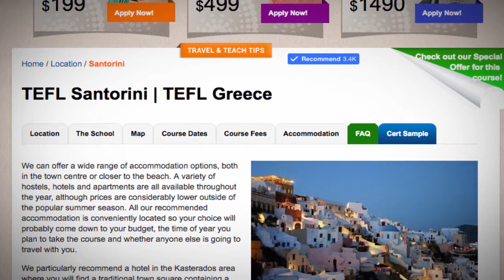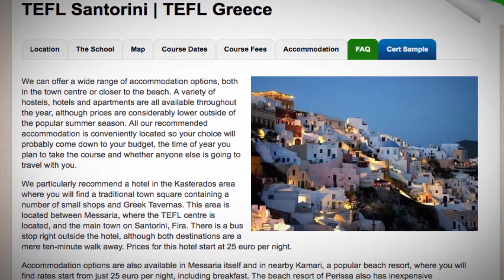TEFL / TESOL School Accommodation in Santorini, Greece | Teach & Live abroad!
We can offer a wide range of accommodation options, both in the town centre or closer to the beach. A variety of hostels, hotels and apartments are all available throughout the year, although prices are considerably lower outside of the popular summer season. All our recommended accommodation is conveniently located so your choice will probably come down to your budget, the time of year you plan to take the course and whether anyone else is going to travel with you.

We particularly recommend a hotel in the Kasterados area where you will find a traditional town square containing a number of small shops and Greek Tavernas. This area is located between Messaria, where the TEFL centre is located, and the main town on Santorini, Fira. There is a bus stop right outside the hotel, although both destinations are a mere ten-minute walk away. Prices for this hotel start at 25 euro per night.

Accommodation options are also available in Messaria itself and in nearby Kamari, a popular beach resort, where you will find rates start from just 25 euro per night, including breakfast. The beach resort of Perissa also has inexpensive accommodation, although this is a five-mile journey from the school. 25 nights here will cost around 285 euro, and this will be reduced even further if you are willing to share a room.

Find out more about taking a TEFL course in Santorini